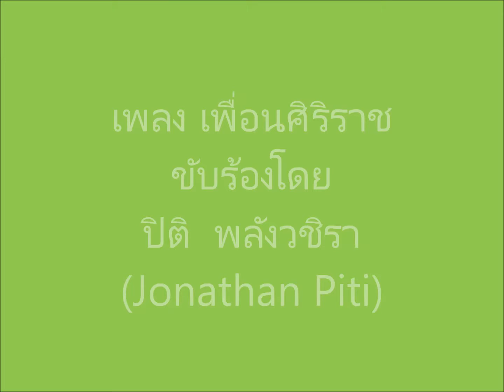เพื่อนศิริราช ขับร้องโดย ปิติ พลังวชิรา(รางวัลพระพิฆเนศทองพระราชทาน2553)